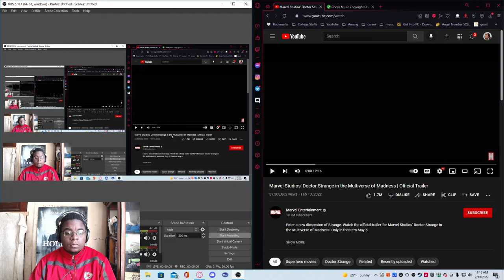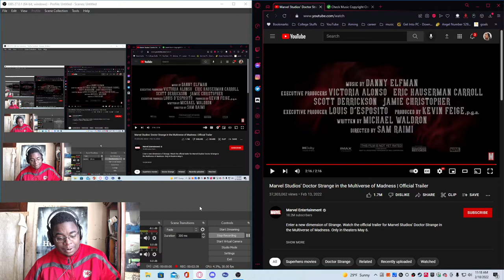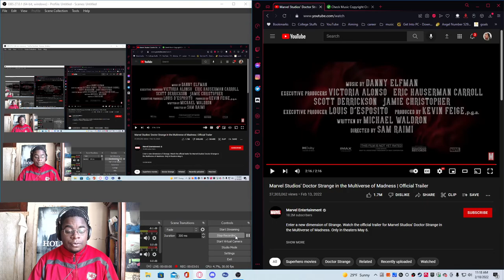Marvel Studios' Doctor Strange in the Multiverse of Madness | Official Trailer REACTON !!!